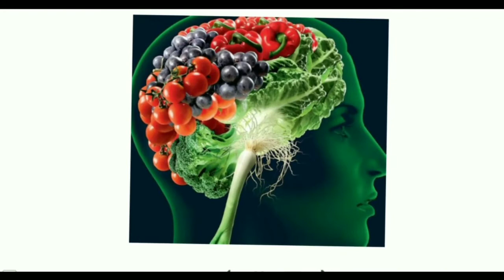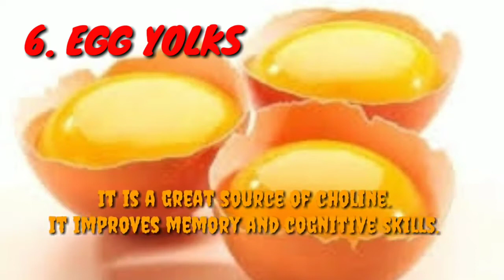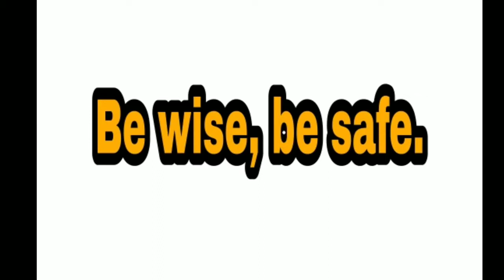The best foods to boost brain power and improve memory